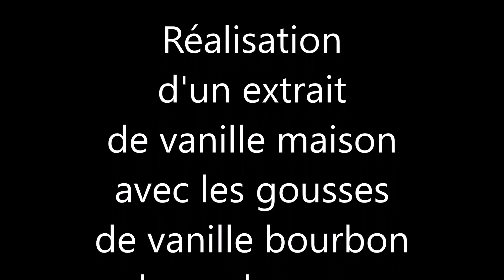extrait de vanille maison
500g de sucre
500g d'eau
500g de vanille épurée